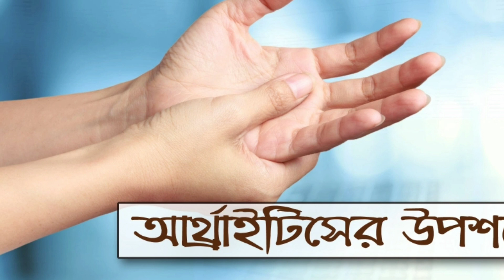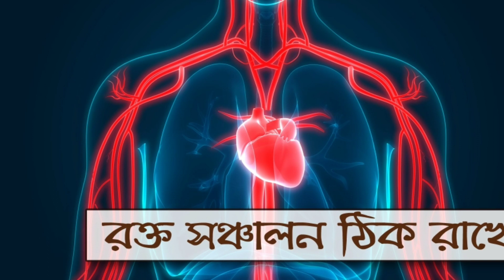সরিষার তেলের অবিশ্বাস্য স্বাস্থ্য উপকারিতা | Health Benefits of Mustard oil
আমাদের আজকের দিনে ডাক্তার বদ্যি এতটা সহজে পেয়ে গেলেও আগের দিনে ডাক্তার পাওয়া এতটা সহজ ছিল না। তাই আগেকার দিনে এরকম টোটকা তে পুরনো দিনের মানুষেরা নির্ভর করতেন। কম বেশি আমাদের সবার বাড়িতেই বর্তমানে বা কোনো সময় পুরনো দিনের মানুষ আছেন বা থাকতেন। তাদের মুখে আমরা অনেকেই শুনেছি। আজ সেরকম একটা জিনিসের গুণাগুণ বলবো যা আমাদের সবার বাড়িতেই পাওয়া যায়। বলা ভালো সবার বাড়ির হেঁসেলে সে জিনিস থাকে। রান্না করার জন্যে অপরিহার্য সেই জিনিস হলো সর্ষের তেল। এর গুণ যেমন রান্নার ক্ষেত্রে রয়েছে, তেমনি প্রতিদিনের অনেক ছোটখাটো সমস্যাতে এর প্রয়োগ আছে। সরিষার তেলের সাথে কমবেশি আমরা সবাই পরিচিত। অনেকে বিভিন্ন কারণে খাদ্য হিসেবে ব্যবহারও করে থাকেন।
তাহলে সময় নষ্ট না করে আসুন এই ভিডিওতে জেনে নিন সর্ষের তেলের অপরিহার্য পাঁচটা গুণ।

▶  আজকের পর্ব : সরিষার তেলের অবিশ্বাস্য স্বাস্থ্য উপকারিতা | Health Benefits of Mustard oil